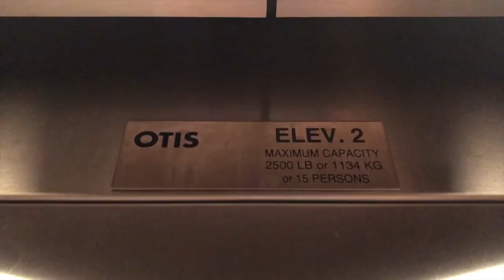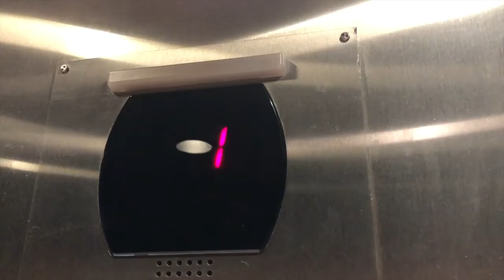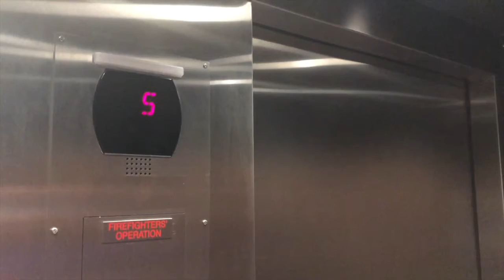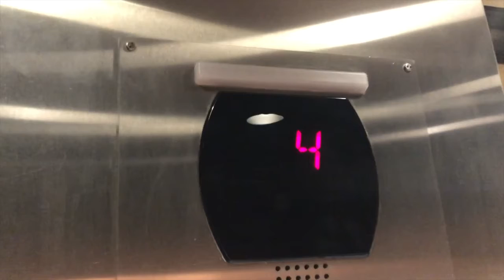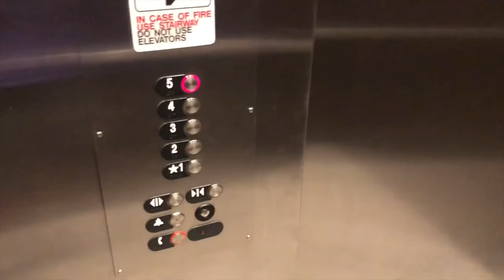Otis Series 5 Elevators At The Courtyard By Marriott Hotel In Buffalo New York: (07/31/2021)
Saturday, 07/31/2021, at 11:08 AM, these are the two elevators at the Courtyard by Marriott hotel by Buffalo Niagara International Airport in Buffalo, New York.  They are both Otis Series 5, and they both have a capacity of 2,500 pounds or 1,134 kilograms, and can hold up to 15 people maximum in each.